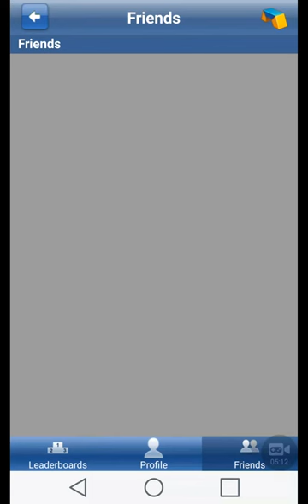3D Bowling - Jimmy vs. Bobby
Another bowling, another time.